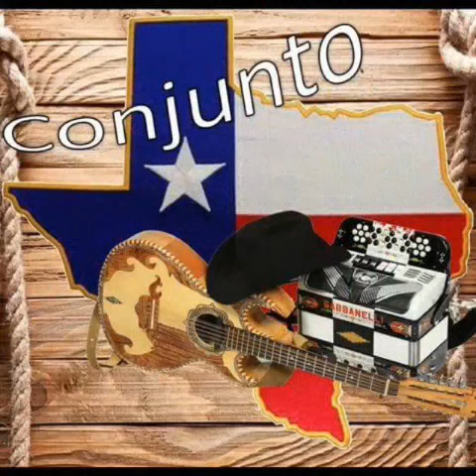La ordinaria - Conjunto Los Tellez